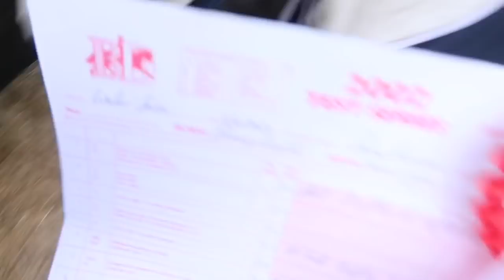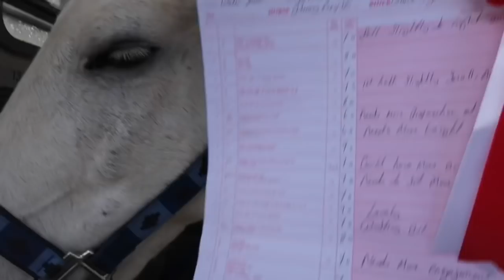My First Elementary Dressage Test // Dan Is Back! // Vlog #38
On my channel features 4 horses - my superstar grey 13.2hh Connemara gelding Dan, who is now semi-retired but is pretty cool and can also be quite cheeky (as you’ll soon find out if you watch my videos!), and my 16.1hh bay mare Bella who I event, hopefully with some success! My grey gelding Johnny also features, along with my mum's dun colt Rocco, who are both Connemara youngsters from Ireland. I will be *attempting* to make you laugh as well as informing you about horses in general and sharing with you my riding story, so make sure you click that subscribe button to become a part of the team!